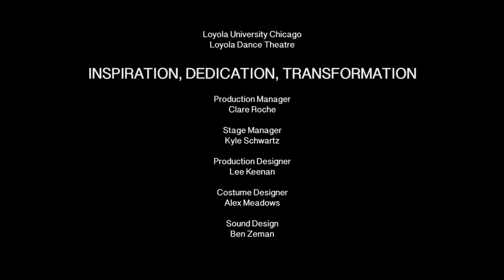Loyola Dance Theatre 2015 Forbidden Fruit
Choreography: Mary O'Rourke